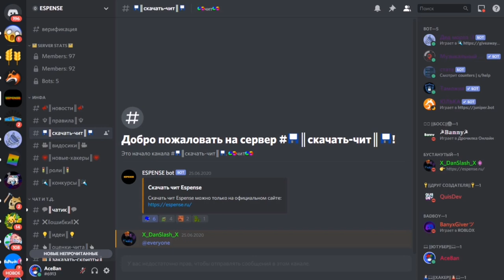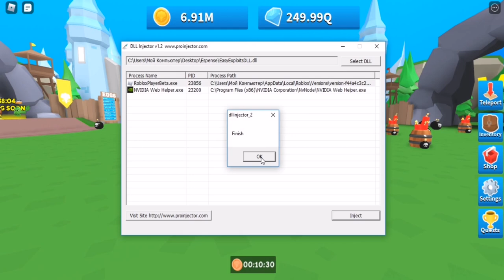САМЫЙ ЛУЧШИЙ СКРИПТ ДЛЯ СИМУЛЯТОРА БОМБЫ НА БЕСКОНЕЧНЫЕ ГЕМЫ | BOMB SIMULATOR, INFINITY GEMS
Сегодня в ролике вы увидите самый крутой чит для Bomb Simulator, с помощью него вы очень быстро прокачаете свой аккаунт.

Espense(чит).

Соц.сети

Не читать.